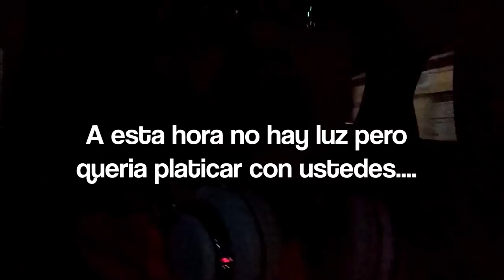UNA SEMANA MAS CONMIGO / INFLAMACION ABDOMINAL? / ESCUELA, TRABAJO, TODO!